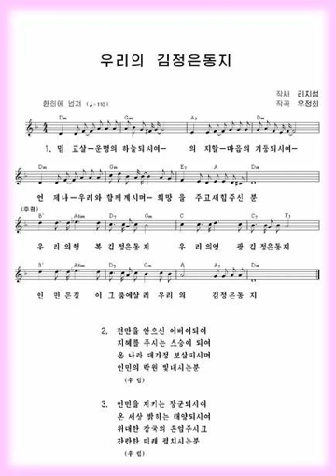DVRK/Nordkorea: Über das Lied "Unser Genosse Kim Jong Un"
Ein Beitrag der Stimme Koreas.